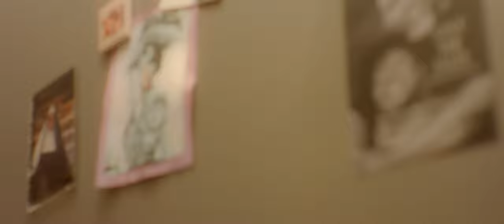Date Night | Movie Scene Remake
This is a remake of a scene from the 2010, 20th Century FOX film, "Date Night", written by Josh Klausner, and directed by Shawn Levy.

What you are watching are two young, black, female actresses appreciating a decade-old work of art by delivering with their own nuances and feelings. It is a fun movie to watch and these women enjoyed the time recreating a scene from this work, with the incredible Lelund Durond and the astonishing Ryan Pham, as part of their Senior Showcase submission as Professional Theatre students at the illustrious, North Carolina A&T State University in the Spring of 2021.

PLOT SUMMARY: In New York City, a case of mistaken identity turns a bored married couple's attempt at a glamorous and romantic evening into something more thrilling and dangerous (IMDb).

CHARACTERS: Ciara Cain as Claire Foster. Evelin Kembe as Katy.

DIRECTED BY: Lelund Durond

SHOT BY: Ryan Pham